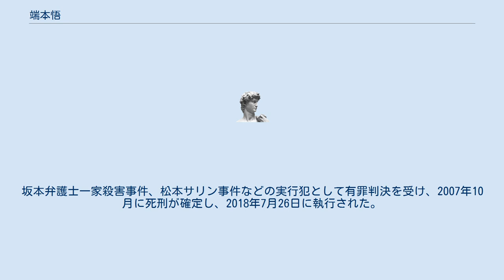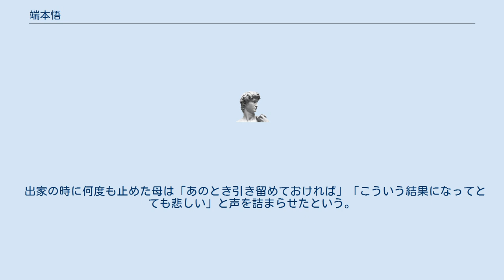端本悟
端本 悟（はしもと さとる、1967年3月23日 - 2018年7月26日）は、オウム真理教の元信徒、元死刑囚。
東京都出身。
ホーリーネームはガフヴァ・ラティーリヤ。
教団が省庁制を採用した後は自治省のメンバーとなった。
坂本弁護士一家殺害事件、松本サリン事件などの実行犯として有罪判決を受け、2007年10月に死刑が確定し、2018年7月26日に執行された。
 東京都調布市で新聞販売店を営む両親のもとに一人っ子として生まれ、特に反抗期もなく育つ。
少年時代の将来の夢はプロスキーヤー。
東京都立狛江高等学校卒業後、一浪して早稲田大学法学部に入学。
弁護士や青年海外協力隊に入ることを夢見ていた。
大学では空手サークルに所属。
3年次から部長をつとめ、空手道場にも通う「無骨者」として通っていた。
 1988年春、オウム真理教に入信した高校時代の友人を脱会させるために、説得したり話し合ったり、友人の様子を見るためオウムのセミナーに参加し始めた。
当初は「オウムは弱虫の集まりみたいな集団だ」と両親へ話していたが、あっという間に麻原彰晃の説く四無量心・救済などの教えに感化され、同年7月に入信。
 入信した直接の契機となったのは新実智光の存在が大きく、彼に高飛車な態度で疑問をぶつけたら、あっけらかんと「入信しましょう」と返され、「すごい悟りの人なのでは」と思ったことだったという。
 12月31日には大学を3年で中退し、両親の猛反対を振り切って出家。
家を出て行く際は正座して「21年間幸せに育ててくれてありがとう。でも戦争を止めなきゃ」と母親に話した。
母親は心配のあまり大学に相談するなどしたが、その取り乱した様子に却って母親自身が心配され、結局は「何かあったら逃げ出しなさい」と言って見送った。
 1989年2月から広島支部で出版物の営業に従事した。
しかし、たびたび食や性の戒律を破る教団内の不満分子として見られており、周囲からは富田隆と共に「フリーマン」と呼ばれていた。
同年10月からは真理党の選挙活動の特別班メンバーこと「ふくろう部隊」に抜擢され、早川紀代秀の配下で、夜中に上下黒のジャージを着て敵対候補のポスターを剥がすなどしていた。
剥がしている最中に誰かが来たら「ラジオ体操をして誤魔化すように」と早川に言われ、呆れたという。
 同月、教団内で武道大会（空手部門）で元ボクサーの信徒などを破って優勝。
選挙特別班から麻原を警護する警備班（通称SPS、自治省の前身）に入り、雑魚寝生活から、上役である新実の個室に同居する生活に変わった。
 1991年12月、「オウム海中都市構想」を企てた麻原が村井秀夫に命じて建造させた特殊潜航艇の操縦士役となった。
乗せられた潜航艇は彼曰く「ドラム缶二本を連結し、側面に穴を空け、その部分にコックピットのような形で洗面器を取り付けたもの」という、粗末な代物であつた。
静岡県の沼津港で進水式と試運転を行った際に進水直後に沈没し、信者らも立ち去ってしまったため潜航艇内部に取り残され、結局地元のダイバーに救出された。
後の現場写真と端本の証言で明らかとなったが、教団側は最初はクレーンで水面ぎりぎりまで吊るした状態を写真撮影するだけの予定だったが、途中クレーン車がバランスを崩して横転し、そのまま海へ落ちた為、潜航艇も巻き添えを喰らい沈没したということだった。
端本は裁判にてその事について「潜水艦が沈み内部に取り残されていたときは、走馬灯のように今までの人生が思い出された。オウムにめぐり合っていなければ…。」と後悔の念を供述している。
このことに怒った端本は麻原に、「こんな馬鹿な作り物は無い」と訴えたが麻原は「それは村井が悪いんじゃない、お前が否定的な観念を持つからそうなるんだ！」と言われ、「麻原は馬鹿で馬鹿でどうしようもない」と供述している。
 1989年11月2日、新実と早川から坂本弁護士一家殺害事件の実行犯の一人に抜擢されたと知らされる。
武道の腕を買われての抜擢であった。
早川から「坂本弁護士を殴りたおせ。あとはワシらでやる」と言われ、「殺しに加わるわけじゃない、殴るだけなんだ」と自分に言い聞かせてメンバーに加わったという。
この際、新宿で変装用として高い服を購入した為に早川から咎められた。
この時、売り場の女性店員からデートに誘われ「このままデートに行って殺人から逃れようかな」と考えたが、麻原から「他心通」で見通されることを恐れ...